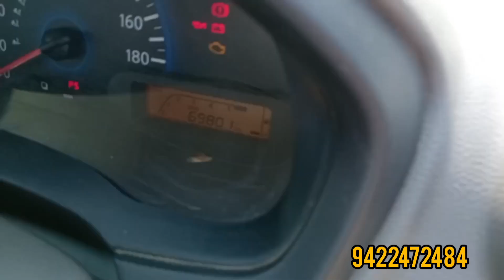7 सीटर कार पुणे पासिंग